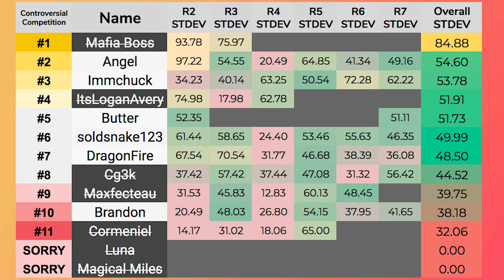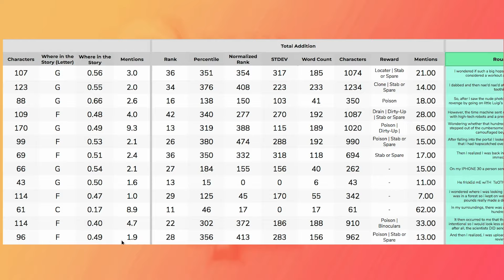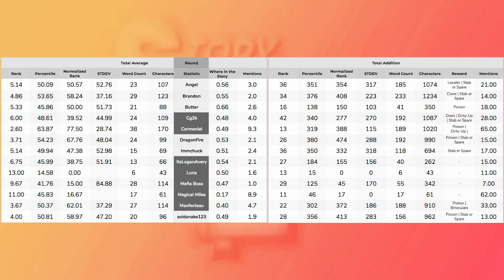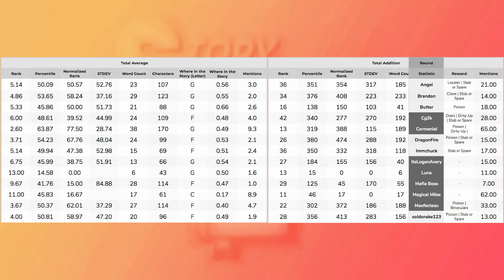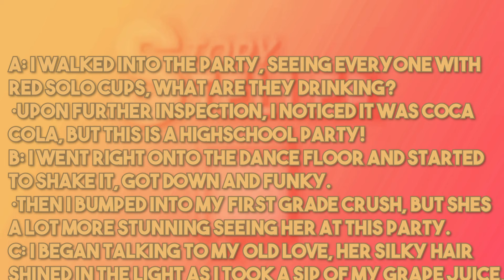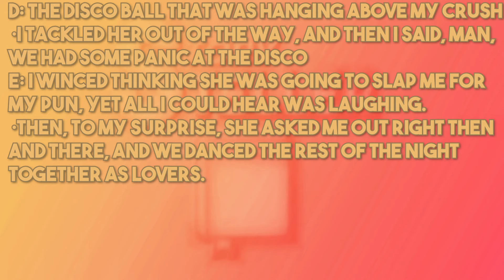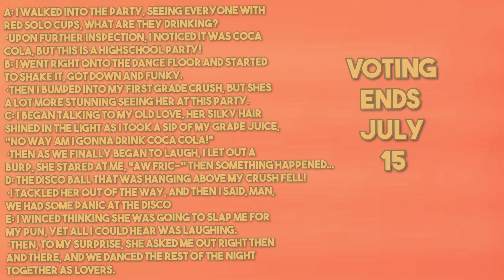We Received Some Amazing Fan Art 📖 STeller (Part 8.1)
Vote right now do it!
Thank you for taking the time to watch this video. Comment down questions or feedback.

Credit to Audiobinger for the first song